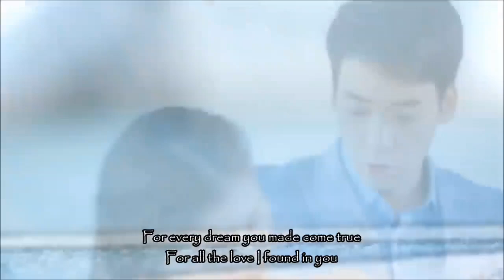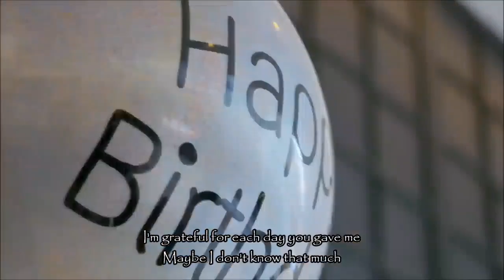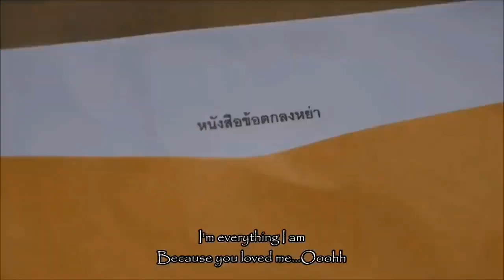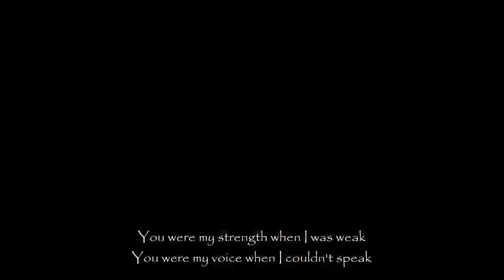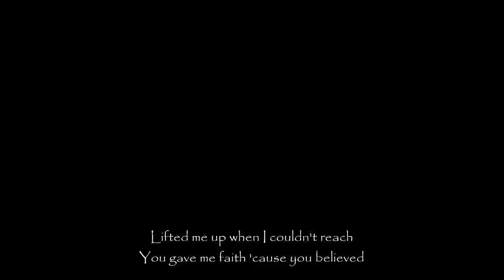You're My Destiny GMA-7 OST Because You Loved Me Daniel Briones